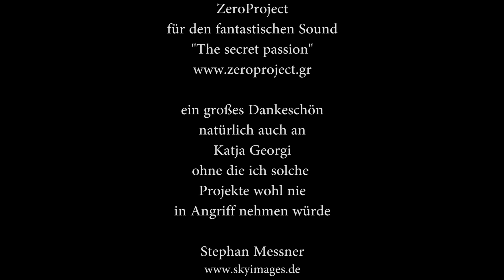Zeitraffer- Tagesanbruch in der Sächsischen Schweiz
Aufgenommen aus Bielatal mit Blick auf den Königstein und den Lilienstein.
Bitte möglichst in HD anschauen. :-)